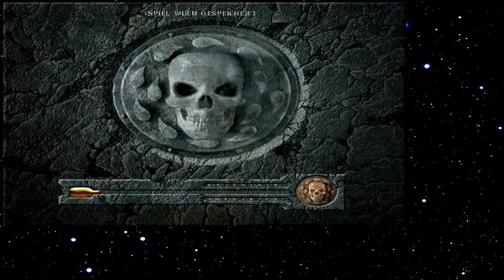Let's Play Baldur's Gate 203 - Wirklich falsche Freunde (Deutsch)